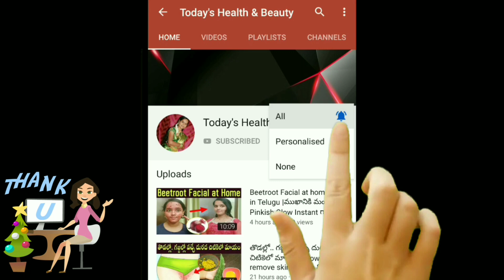4 సార్లు తాగితే చాలు కాళ్ళు, చేతులు, నడుంనొప్పి, అలసట, నీరసం, రక్తహీనత లేకుండా 100 ఏళ్ళు బతుకుతారు..